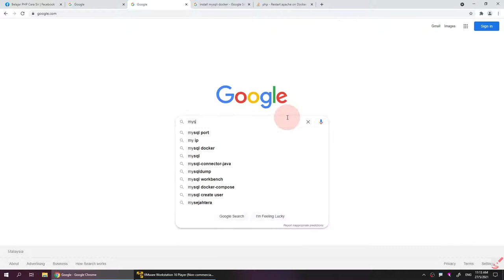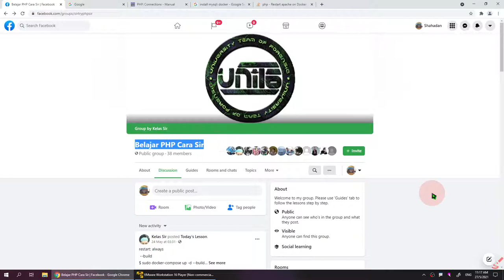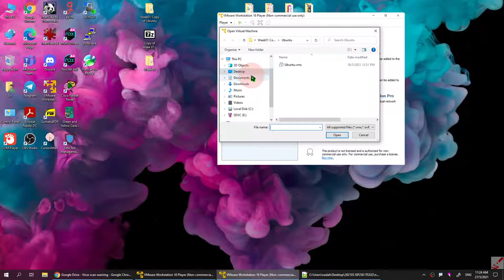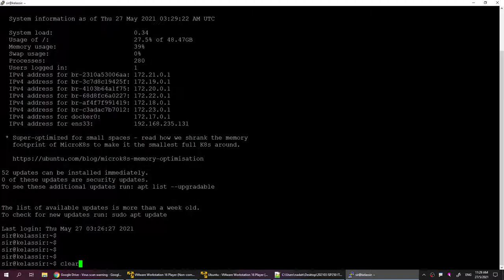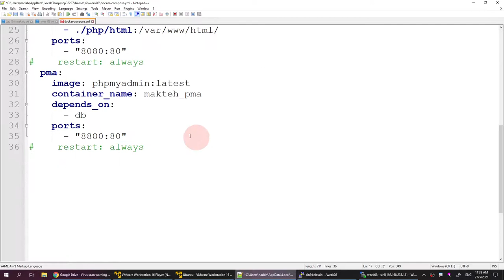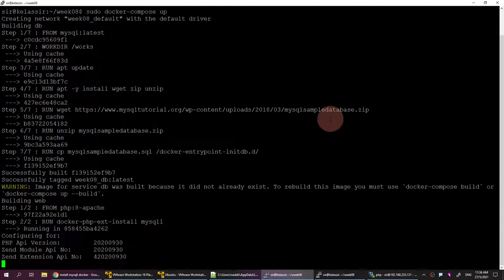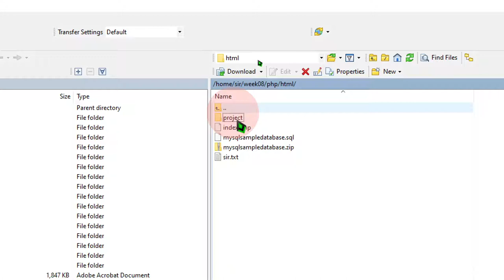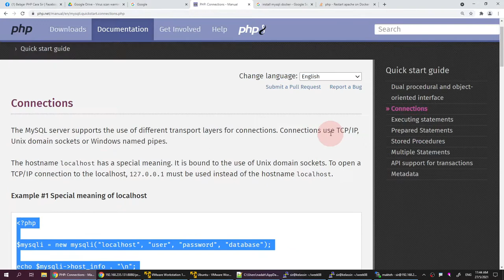SEM202103 lxxvi - ISP250 ITS332 docker-php-ext-install mysqli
Week 08
25 May 2021
4:00 pm - 6:00 pm

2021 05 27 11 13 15.mp4